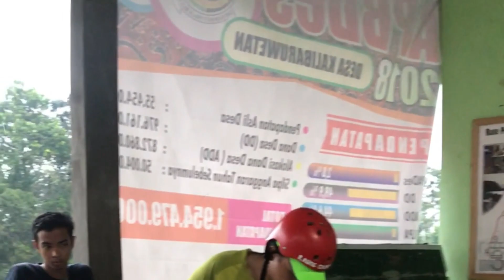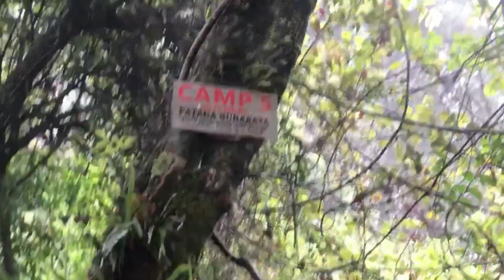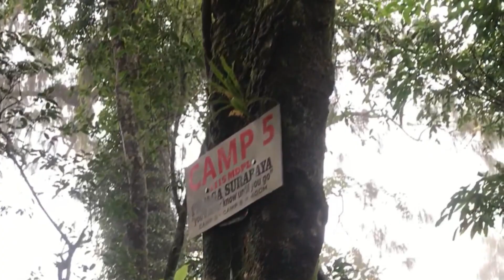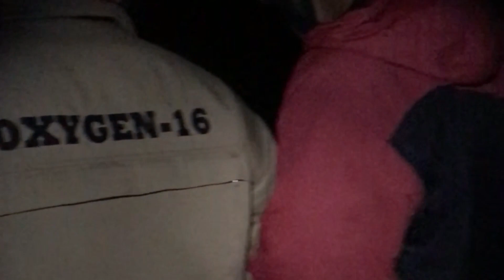#01 Pendakian Paling Menegangkan!!! Gn. Raung 3344 Mdpl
Pendakian ini yang paling menegangkan Gunung. Raung 3344 MDPL